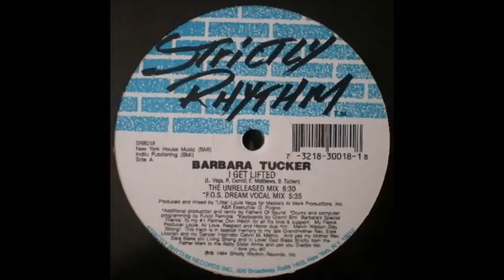Barbara Tucker ‎– I Get Lifted (The Unreleased Mix)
Etichetta:Strictly Rhythm ‎– SRB018
Serie:Strictly Rhythm Blue –
Formato:Vinyl, 12", 33 ⅓ RPM
Paese:US
Uscita:1994
Genere:Electronic
Stile:House